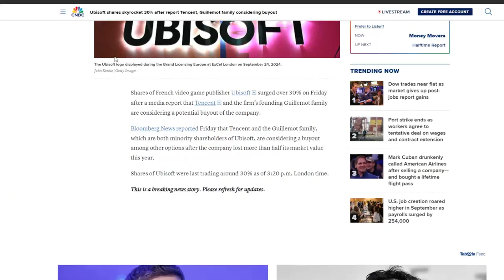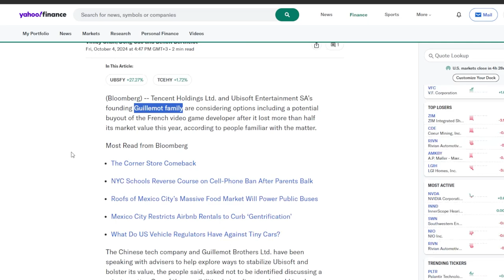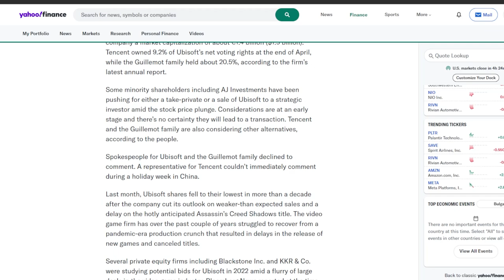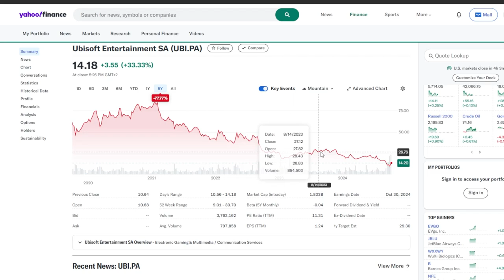Tencent Buying Ubisoft? | Massive News Just Dropped!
An End, or a new Beginning?